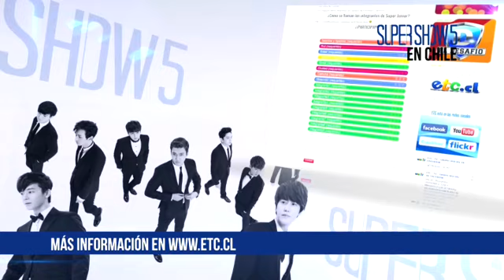SUPER SHOW 5 - SUPER JUNIOR EN CHILE